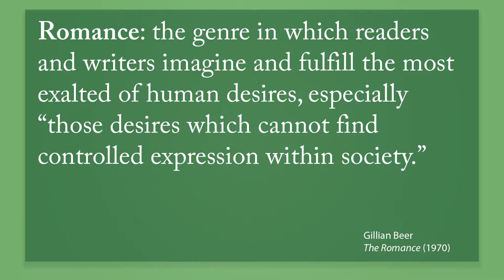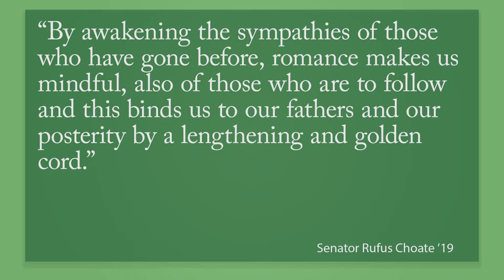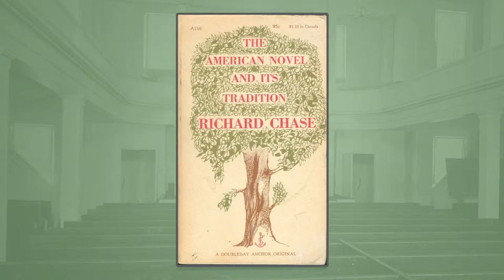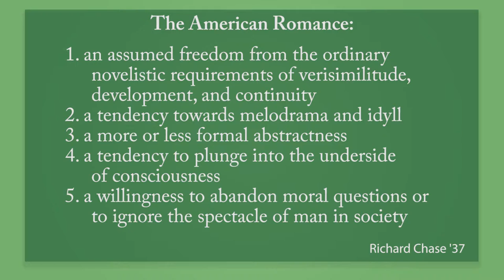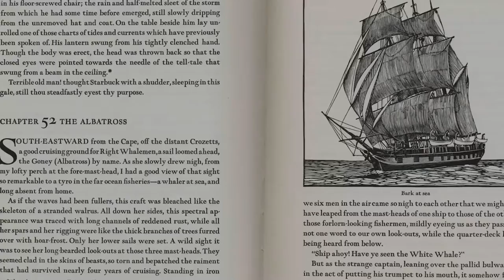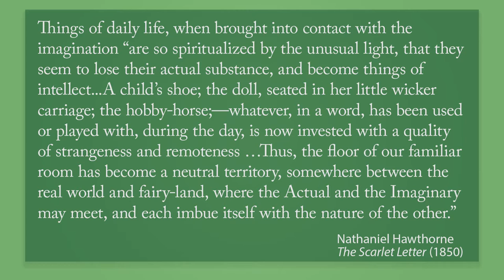Keyword: Romance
This video was produced in 2016 for The American Renaissance: Classic Literature of the 19th Century, a MOOC offered by Dartmouth College on edX.org.